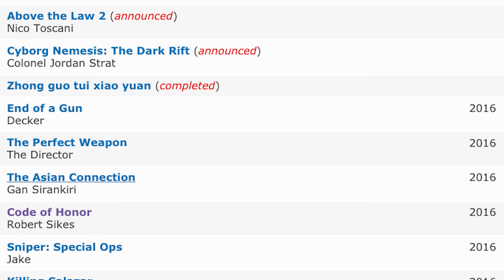What Was The Appeal Of Steven Seagal?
Check out my Raid-inspired new brutal action short film starring Jean-Paul Ly (a blood-soaked knife fight)

This is not an in-depth critical analysis of Seagal's filmography, or even a look at his philosophies or character. It is simply a fan exploring what the appeal of the once-bankable star was.